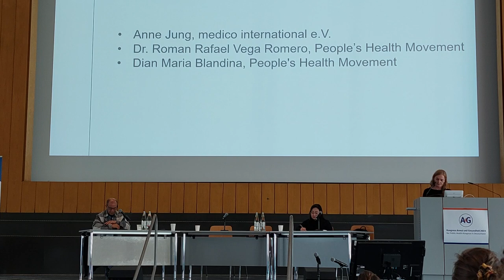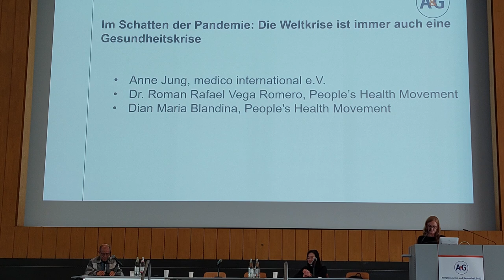Die Weltkrise ist immer auch eine Gesundheitskrise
Im Schatten der Pandemie. medico-Fachforum auf dem Kongress Armut und Gesundheit am 22. März 2023

Dr. Roman Rafael Vega Romero (Global Coordinator People’s Health Movement, Colombia) und Dian Maria Blandina (People’s Health Movement Indonesia)

Zuletzt hat die Covid-19-Pandemie die ungleiche Verteilung von Macht sowie soziale und wirtschaftliche Ausschlussmechanismen auf brutale, oft tödliche Weise offen gelegt. Es war unübersehbar: nicht einmal inmitten einer globalen Gesundheitskrise haben Politik und Wirtschaft ihr „business as usual“ in Frage gestellt – besonders sichtbar wurde dies an der Weigerung die Patente auf Impfstoffe freizugeben.

Doch schon vor dem Ausbruch der Pandemie war die Gesundheit weltweit in eine schwere Krise geraten. Privatisierung, Verschuldung, fehlende Ernährungssouveränität, Extraktivismus. Alle diese Faktoren sind eng verwoben mit dem kapitalistischen Wirtschaftssystem und trugen zur Verschlechterung der Gesundheit bei. Verbesserungen wie gestiegene Lebenserwartungen oder der Rückgang von HIV/Aids drohen durch die Folgen der Pandemie verloren zu gehen. Inmitten einer globalen Klimakrise und bedingt durch den Krieg in der Ukraine wird alles nur noch schlimmer.

Der alternative Gesundheitsreport Global Health Watch untersucht diese Faktoren und nennt Bedingungen, für die Gestaltung einer globalen Weltordnung, die das Menschenrecht auf Gesundheit ermöglichen würde. Zeit, mit den Autor:innen darüber zu sprechen.

Moderation:
Anne Jung, medico international